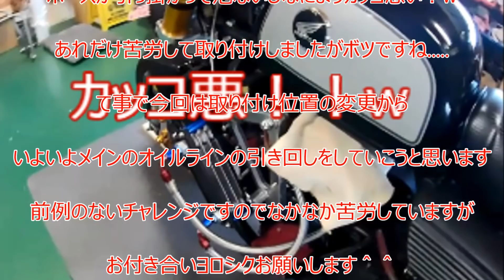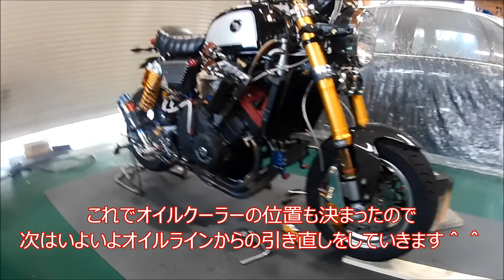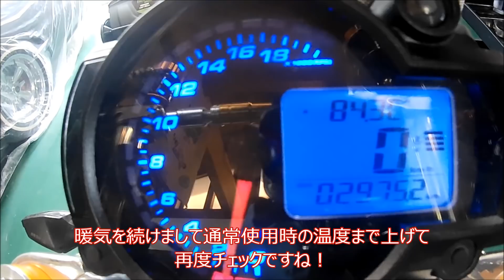[ゴリラ250cc] オイルクーラー装着無事に完了です＾＾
今回は前回に引き続きオイルクーラーの装着の完結編になります
前回はクーラーの取り付け位置に問題があったり他にも色々と問題が発生し
一旦落ち着いて考えをまとめてからのスタートになります＾＾
どんな感じに仕上がったかお楽しみに♪